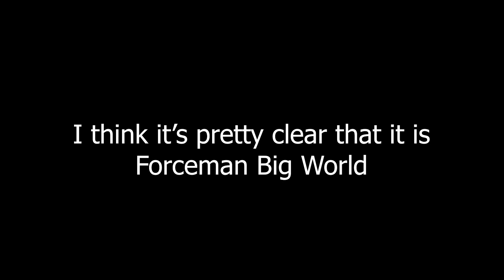Proof That These WIndows Channels Might Be Owned By Forceman Big World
I found these channels too familiar to Forceman Big World, so i decided to show proof that they might be owned by him, i might be wrong, and if i am, correct me